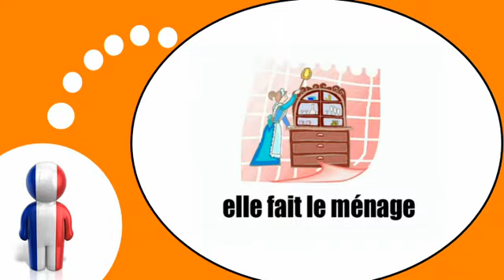学习法语的 = 活动＃ 3